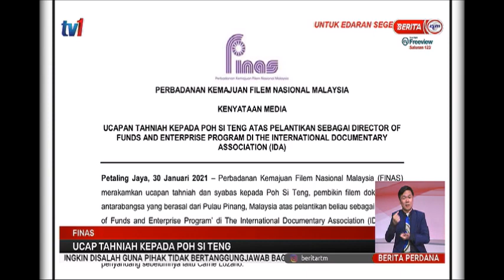30 JAN 2021 BERITA PERDANA – B-DIVA